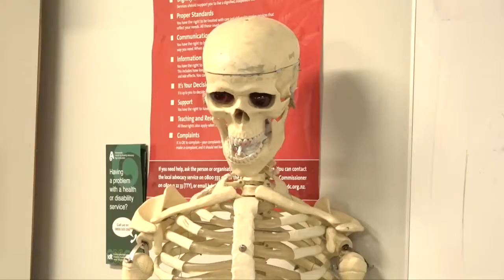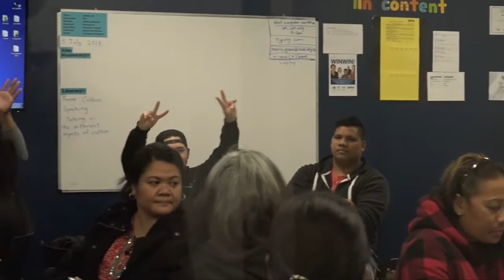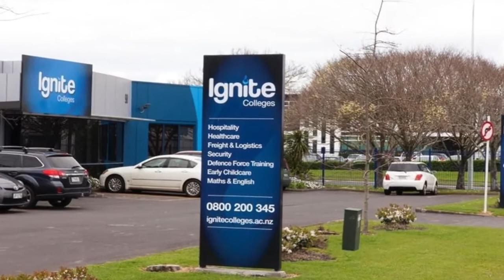Study Aged Care & Disability Practice | Cookery | Hospitality | Ignite Colleges | BEACON | Pokhara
Study in New Zealand!
Study Aged Care and Disability Practice, Diploma in Culinary Arts or Hospitality Management in Ignite Colleges, New Zealand.
City: Auckland
Duration: 1.5 to 2 Years
IELTS 5.5 not less than 5.0
Suitable for 10+2 (Science, Management, Arts, Education) passed, PCL Nursing, Health Assistant, Lab Technicians, Dental Hygienists and more...